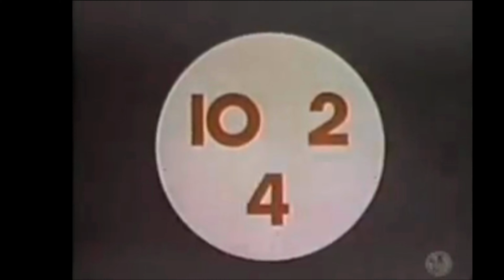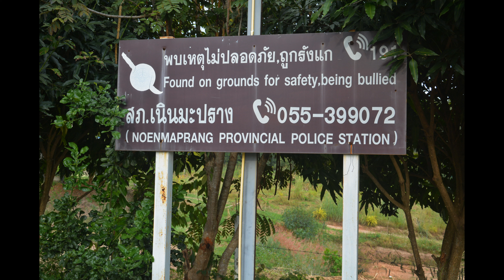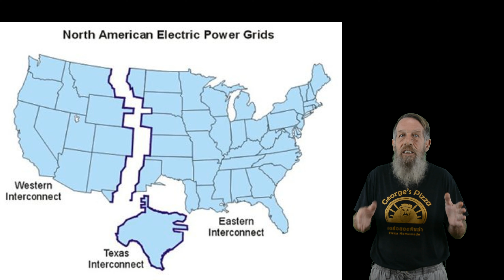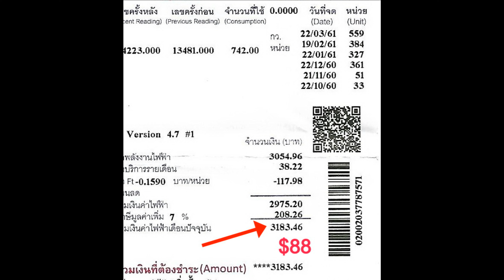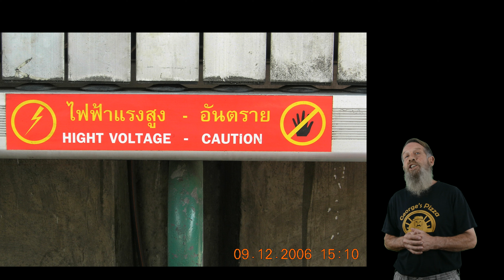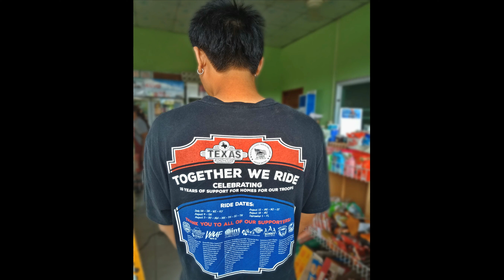Texas in Thailand: A Surprising Cultural Fusion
Follow along as George's Pizza tours America from Thailand. We are now in Texas and don't worry, we will stop along the way and grab a bite to eat.